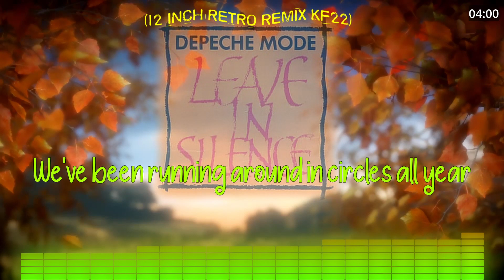Depeche Mode - Leave in Silence (12" Retro Remix KF22)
"Leave in Silence" is a song by English electronic music band Depeche Mode. It was released as the third single from their second studio album, A Broken Frame (1982), on 16 August 1982. Recorded at Blackwing Studios, the single became the band's fifth UK Top 20 hit, peaking at No. 18. It was the first Depeche Mode single in the UK to use the "Bong" catalogue number system, which they used until "Heaven" in 2013. Three versions of the track were released on the 7" and 12" singles, while a fourth cut, running at four minutes and fifty-one seconds, was released on A Broken Frame.

The music video for "Leave in Silence" was directed by Julien Temple, and features the band breaking things on a conveyor belt and talking to each other while wearing face paint. The band disliked the video and did not include it on the Some Great Videos VHS compilation album.